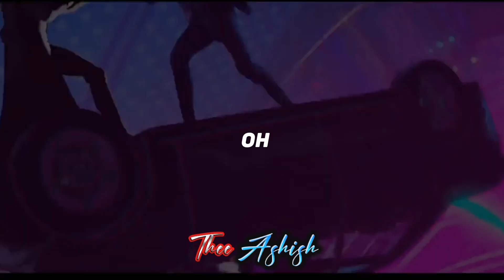SPIDER-MAN: INTO THE SPIDER VERSE -「 MMV 」- Born For This [the score lyrics]